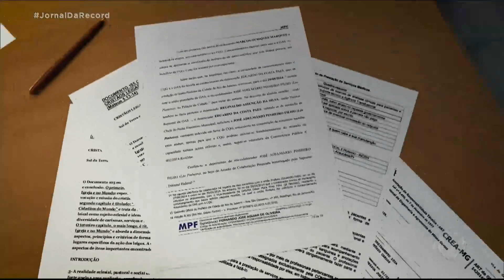Sindicância vai apurar irregularidades com participação de Eduardo Paes em obras da Olimpíada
Uma sindicância na prefeitura do Rio de Janeiro irá apurar possíveis irregularidades que teriam sido cometidas por engenheiros que participaram das obras para as Olimpíadas. No grupo, também está o ex-prefeito Eduardo Paes, suspeito de fraudar um atestado para favorecer empresas.